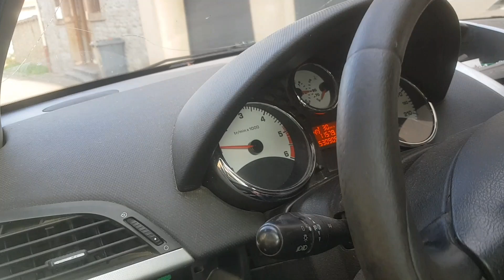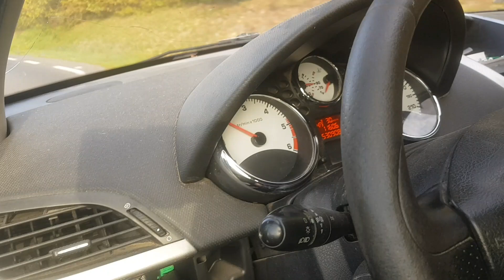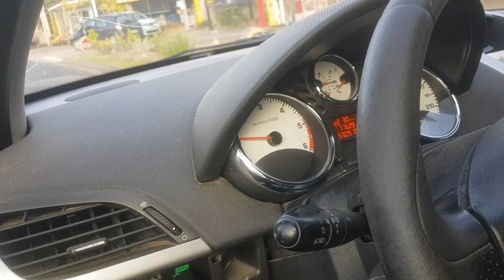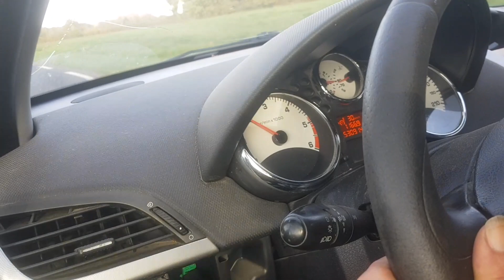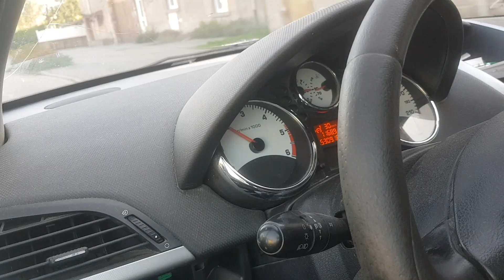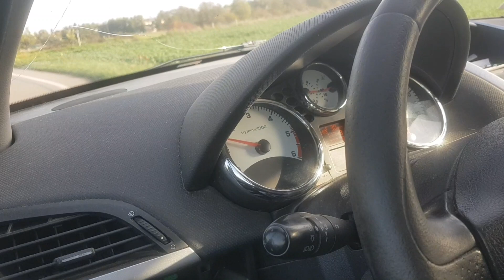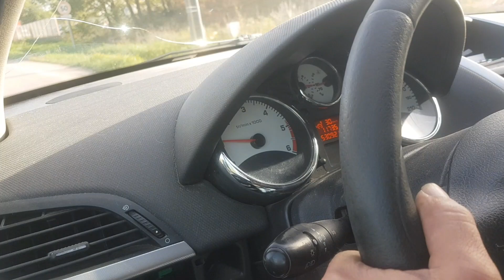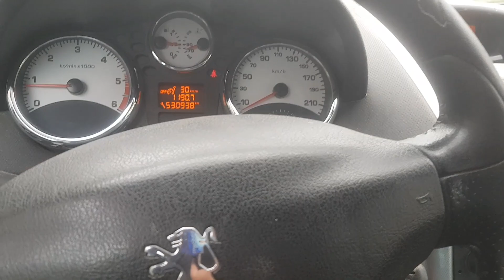207 hdi Au secours ! Les mécanos !